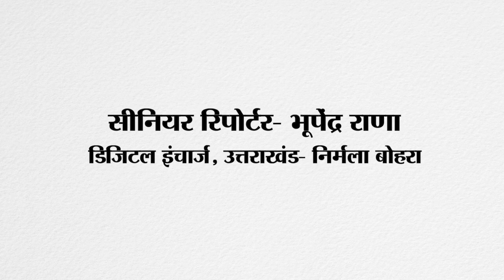उत्तराखंड चुनाव 2022 : मिशन उत्तराखंड पर अरविन्द केजरीवाल | Exclusive Interview Arvind Kejriwal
उत्तराखंड चुनाव में आम आदमी पार्टी ने जमकर अपनी ताकत झोंक दी है। मिशन उत्तराखंड पर पहुंचे अरविन्द केजरीवाल से एक्सक्लूसिव बातचीत देखिये...